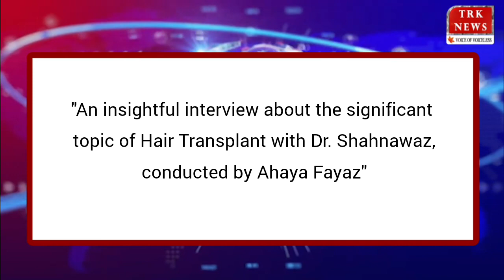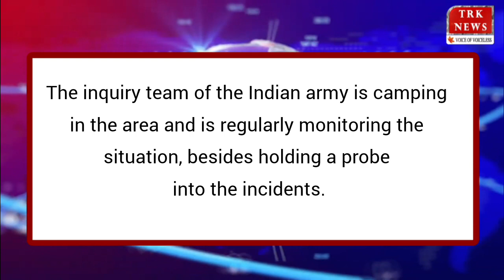Top 10 News: Top Headlines Today | LIVE News in English | 27 Dec. 2023